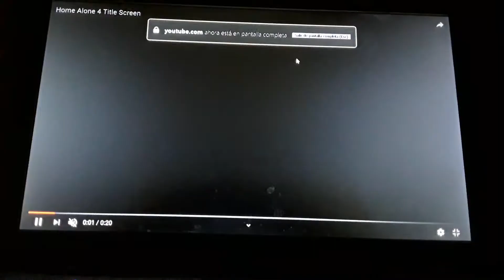Home alone 1-5 franchise intro logos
The intro logos the 5 movies the home alone for  home alone  home alone 2 lost in new York  home alone 3  home alone 4 taking black the house and home alone 5 the holiday heist